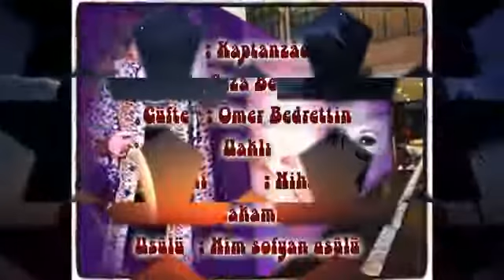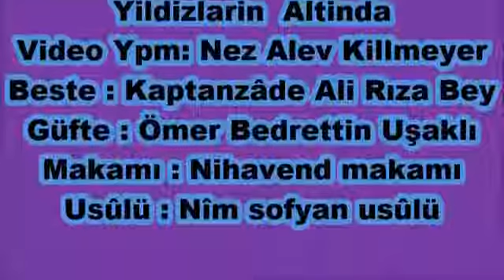Perihan Sözen - Yıldızların altında